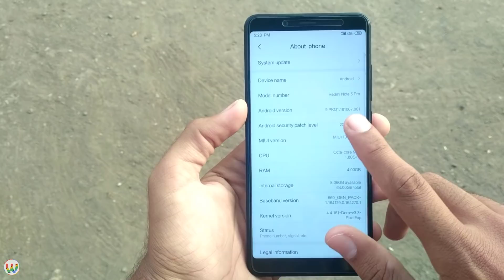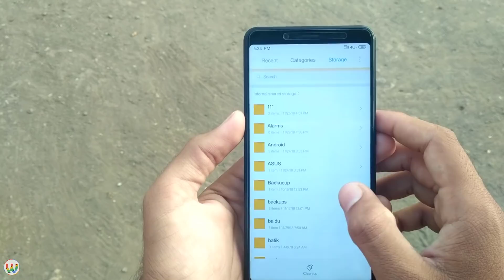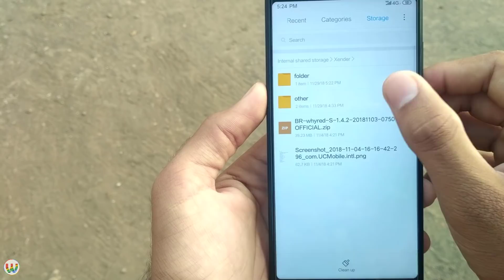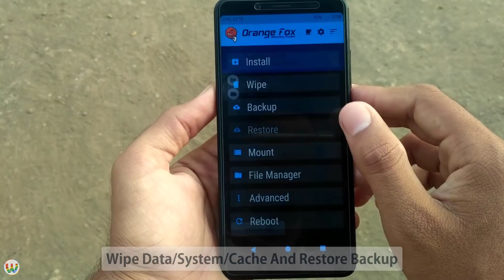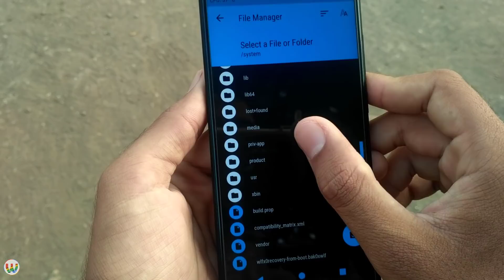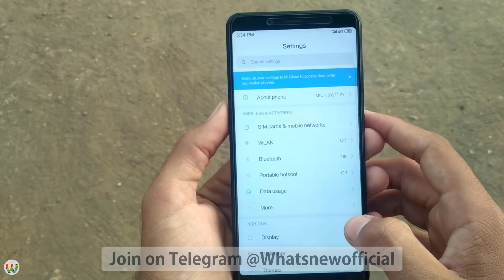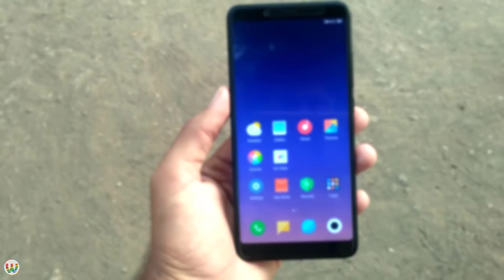Install MIUI 10 (Android Pie) Sgsi On Any Treble Device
This Video Is On " Install MIUI 10 (Android Pie) Sgsi On Any Treble Device "

Thanks To Mosen & Ranmengcat For Making This ROM.

🎵Music

NCS